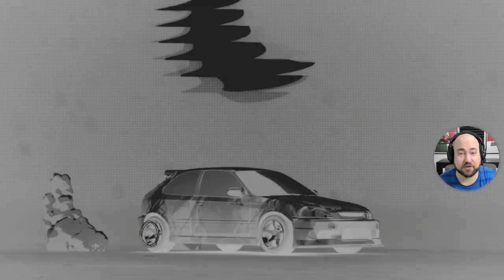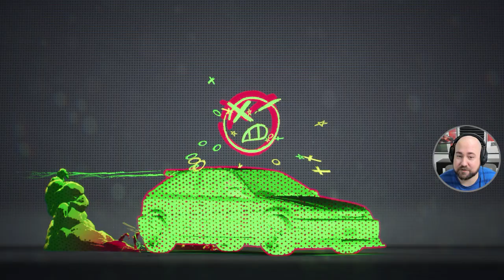Bugatti Chiron VS Policejní Vrtulník? - Need for Speed Unbound #9 | CZ Let's Play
PC na kterém hraji:
CPU: Intel i9 9900k
GPU: Nvidia RTX 2080ti MSI Gaming Trio
MB: Gigabyte Aorus Master Z390
CASE: Fractal Define R5
RAM: Crucial Ballistix 64 GB
PSU: Corsair HX850i
SSD: 5x Crucial MX500 1 TB
NVME: 1x Samsung Evo 970 500 GB
MONITORY: 3x Samsung S24D390HL (pracovní)
MONITORY pro SIMRIG: 3x Asus TUF VG279QR + 1x Samsung F24T350
VOLANT: Fanatec CSL DD + Fanatec Formula V 2.5X Rim
PEDÁLY: Fanatec CSL Pedals
SIM RIG: Recart GTRx
OS: WIN 10 Profesional 64 bit
MIKROFON: Audio Technica AT2035
AUDIO ROZHRANÍ: Focusrite Scarlett Solo 2nd Gen

NFS CZ, Need for Speed Unbound, NFS Unbound Molda22